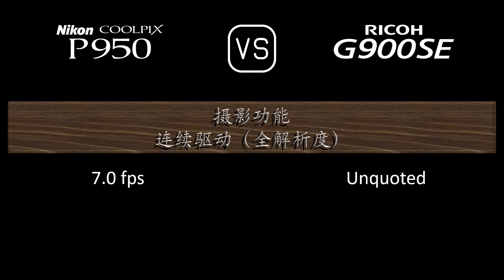Nikon COOLPIX P950 与 Ricoh G900SE 的规格比较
本视频是 Nikon COOLPIX P950 与 Ricoh G900SE 的功能概述和规格比较 (comparison of specifications)，希望对您有所启发。感谢您的支持。

00:24 推出
00:32 机身
00:41 传感器
01:05 图片
01:21 光学与对焦
02:06 屏幕
02:26 取景器
02:42 摄影功能
03:43 录像功能
03:59 贮存
04:04 连接性
04:32 物理特性
04:52 杂项